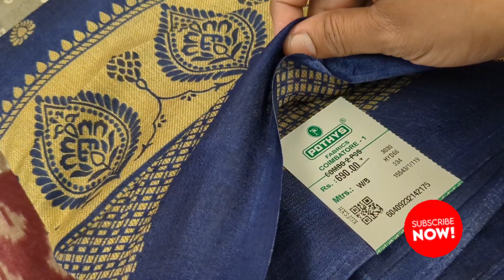Pothys 👌Basket saree collections💕combo offer sarees 💕Buy 1 get 1 saree collections